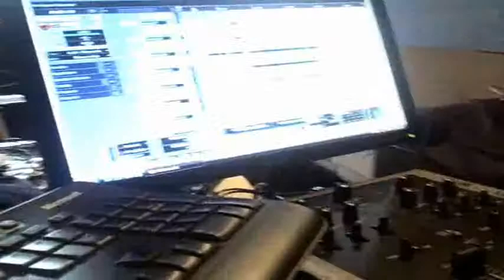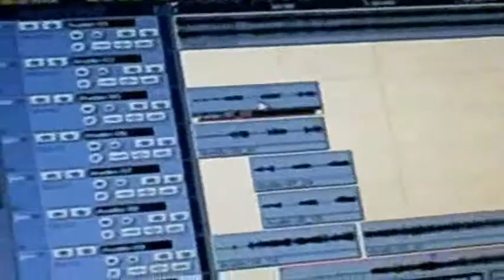BIG OX SESSION